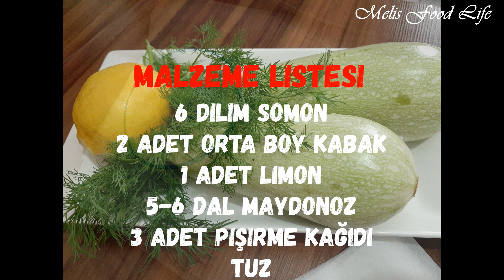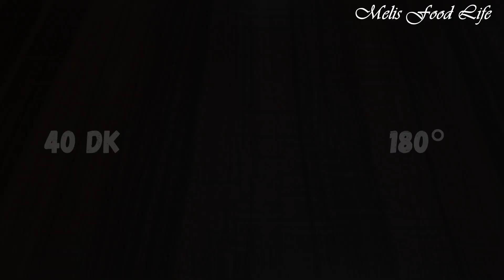KAĞITTA SOMON Tarifi (Ana Yemek) / Salmon Recipe on Baking Paper Recipe (Main Dish)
👇👇👇 Öneriler ve Malzemeleri (Recommendations and Ingredients) 👇👇👇

~~~ Yanına İyi Gider (Goes well with) ~~~

(Snack) ~ Chicken, Rice & Eggplant Tulas ~ ☝️

(Salad) ~ Roasted Eggplant Salad ~ ☝️

(Dessert) ~ Milk Jam ~ ☝️

~~~ Malzemeleri (Ingredients) ~~~

~ 6 dilim somon
(6 slices of salmon)

~ 2 adet orta boy kabak
(2 medium zucchinis)

(1 lemon)

(5-6 sprigs of parsley)

~ 3 adet pişirme kağıdı
(3 baking papers)

~ Tuz
(Salt)

Afiyet olsun!
(Bon Appetit!)